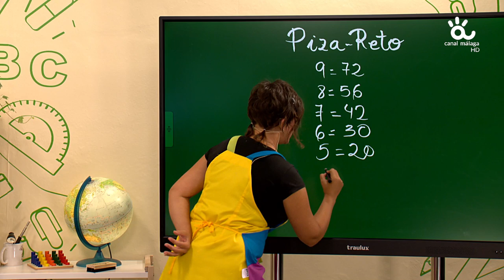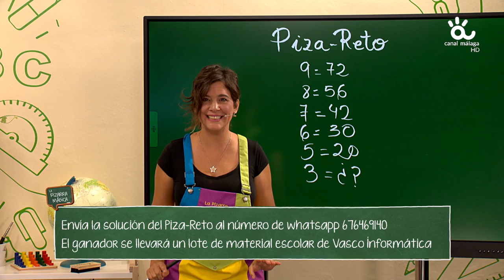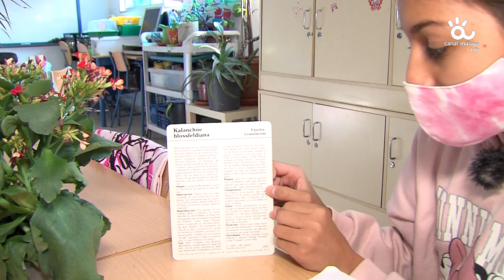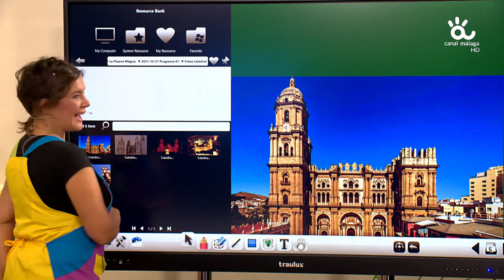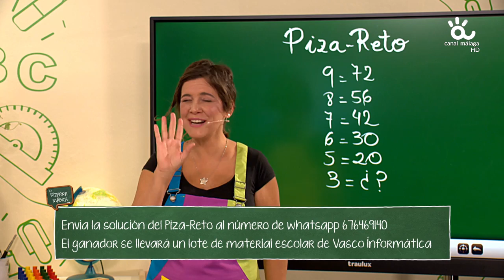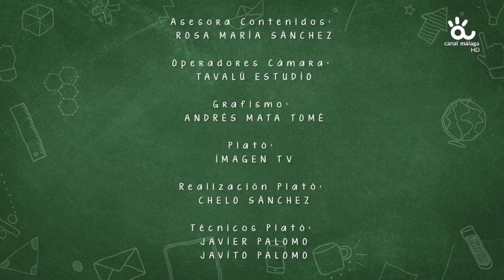La pizarra mágica prog 1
Programa infantil educativo presentado por la profesora de Primaria Yolanda Valle cuyo contenido incluye retos matemáticos sorprendentes, experimentos científicos y curiosidades de Málaga.

Además, el Mago Puk enseña a los más pequeños de la casa trucos, donde nada es lo que parece. Joni Ventura sirve de guía por los espacios naturales del entorno de la provincia. Jonatan Oliva educa en el respeto por el medioambiente y cómo reciclar. La sección de ‘Notas musicales‘ presenta nuevos instrumentos y sonidos.

Este espacio lleno de actividades está dirigido a todos los públicos, tanto niños, niñas, padres, madres y tutores, con un marcado fomento del trabajo en equipo..

Se emite los jueves a partir de las 17:30 h en Canal Málaga Televisión.